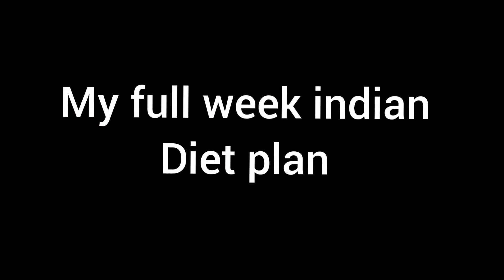my full week indian easiest diet plan for weight loss. this is how I loose my weight